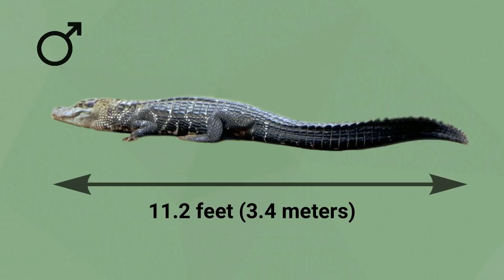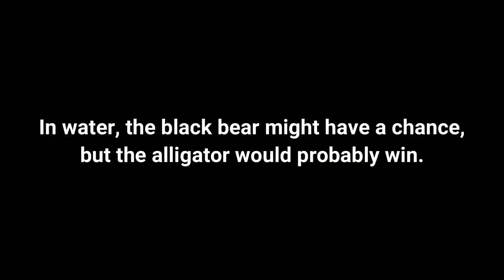5 Animals That Could Defeat An Alligator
5 Animals That Could Defeat An Alligator

Georgia Okefenokee Alligator Head Moving Up And Down With Sound - Author:Videvo